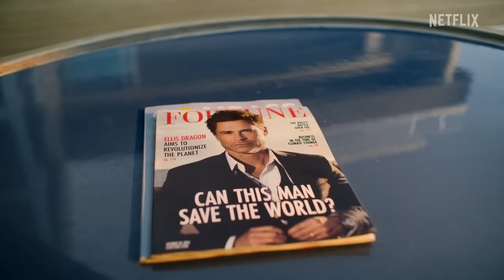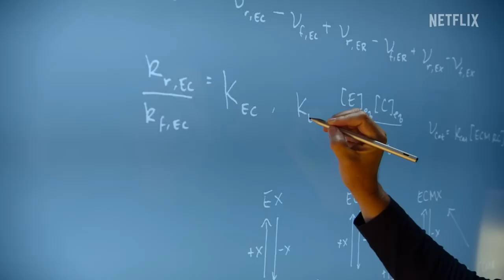Unstable (2023) Funny Netflix Comedy Series Trailer with John Owen & Rob Lowe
Unstable (2023) Funny Netflix Comedy Series Trailer with John Owen Lowe, Rob Lowe, Emma Ferreira, Rachel Marsh, Sian Clifford, Fred Armisen, and Aaron Branch